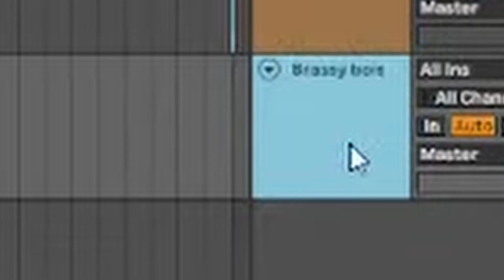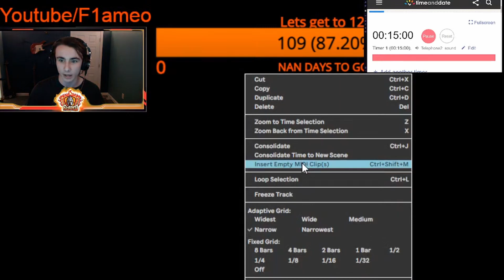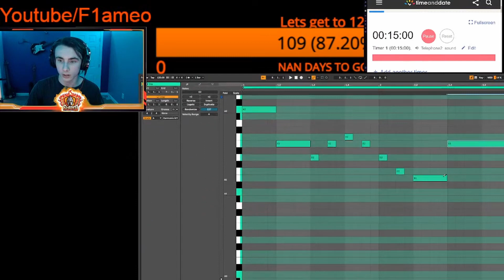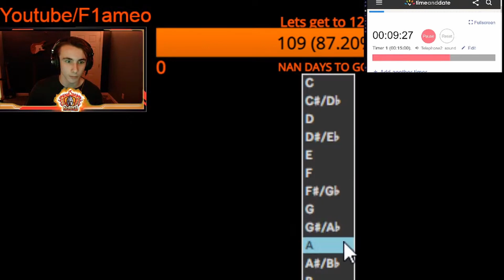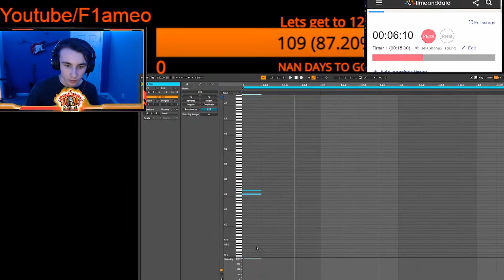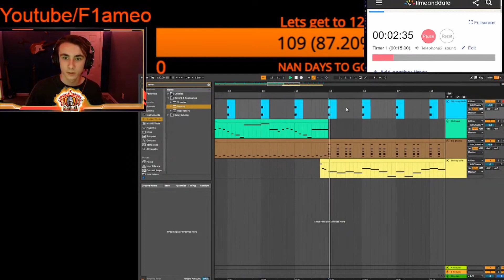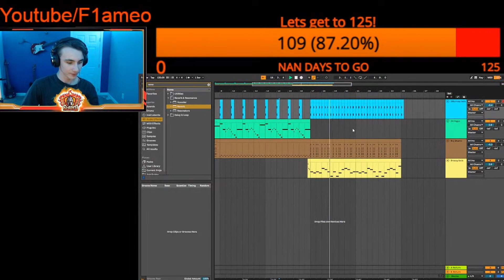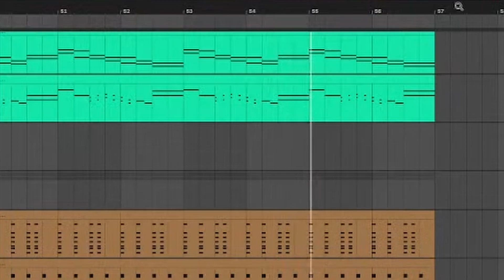Making a Chaotic Boss Theme In 15 Minutes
THIS CONTENT IS NOT INTENDED FOR CHILDREN!

First song version: 11:20

Redone version: 12:52

Inspired by shady cicadas 10 minute challenges.